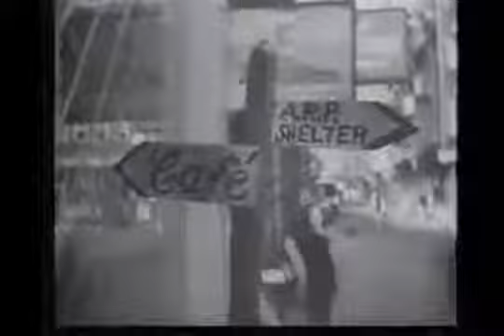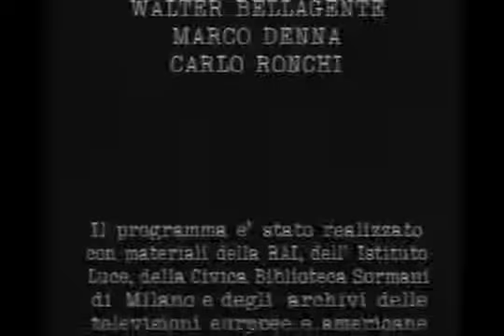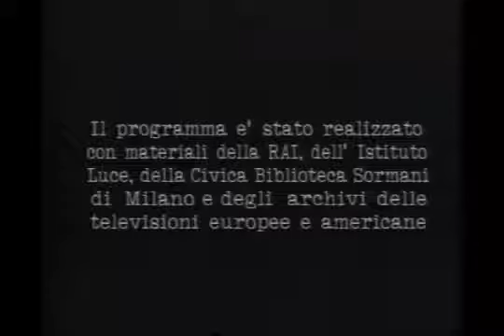STORIA DEL NOVECENTO 09 Enzo Biagi Stalingrado l'inizio della fine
Episodio 9, tratto dalla collana Cento anni di Fabbri video, 1993. Intterviste a Alida Valli (attrice, 1983), Giulio Bedeschi (medico e scrittore,1983) e A.P.J. Taylor . Interviste di portata.

Episodio 7, tratto dalla collana Cento anni di Fabbri video, 1993. Interviste a William Shirer (storico, 1983), Valentino Bompiani (editore, 1982), Golo Mann . Interviste di portata storica.